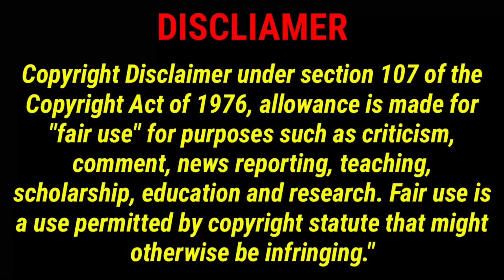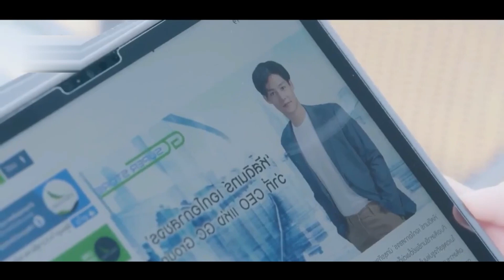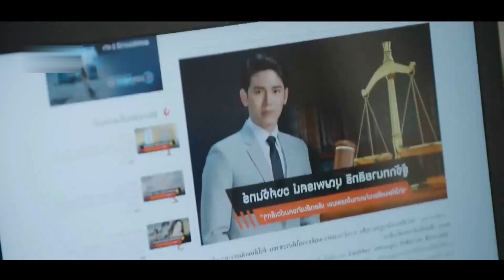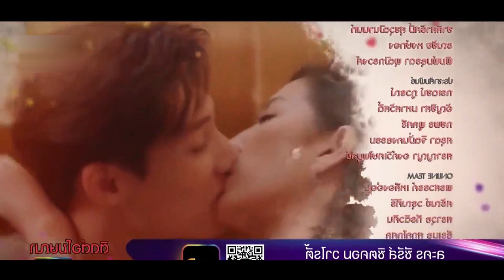Handsome playboy CEO💜அப்பாவி பொண்ணு//Pondicherryqueen//Thai drama tamil explanation//thaidrama